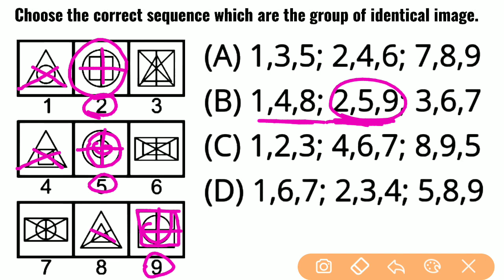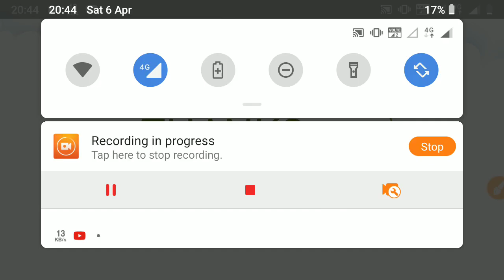Grouping Of Images | Non Verbal Reasoning